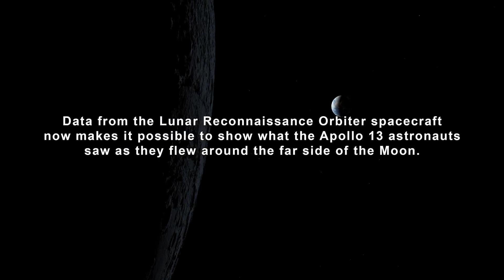Apollo 13 Views of the Moon in 4K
Apollo 13 Views of the Moon in 4K: Unveiling the Solar Mysteries

Description:
🔥 Embark on an extraordinary journey through the scorching heart of our solar system with "133 Days on Sun." 🌞 Join us as we unravel the enigmatic secrets of the Sun, our life-giving star, and explore the captivating phenomena that occur on its surface.

🚀 In this mesmerizing documentary, we delve deep into the world of solar science and astronomy, guided by renowned experts who have dedicated their lives to understanding the Sun's intricate processes. Witness the breathtaking visuals captured by cutting-edge telescopes and space probes, providing us with unprecedented views of solar flares, prominences, and sunspots.

🌌 Discover the astonishing influence of the Sun on Earth's climate and technology, as we delve into the captivating interplay between solar activity and geomagnetic storms. Learn how these phenomena can impact our daily lives, from disrupting communication systems to creating vibrant auroras that dance across the polar skies.

🔍 "133 Days on Sun" takes you behind the scenes of scientific missions designed to explore the Sun up close, showcasing the innovative technologies that enable us to study this blazing star from a safe distance. Gain insights into the challenges faced by space explorers as they gather crucial data that could potentially unlock the secrets of solar dynamics.

🔬 Whether you're a seasoned astronomy enthusiast or simply curious about the world beyond our planet, this documentary promises an enthralling and educational experience. Prepare to be amazed by the sheer beauty and complexity of the Sun, and deepen your understanding of its role in shaping the cosmos and sustaining life on Earth.

🌠 Don't miss out on this opportunity to witness the incredible story of the Sun's 133-day journey as it lights up our universe with its brilliance. Get ready to bask in the glow of knowledge and wonder with "133 Days on Sun."